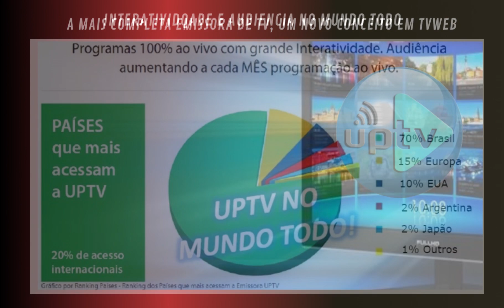Nova Midia Kit Emissora UPTV 2024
UPTV- A 1a TVWEB da região do Grande ABC, Stúdio próprio, Equipe Especializada, Tecnologia de ponta para realização de Cobertura de Eventos, Produção e Direção de Programas de TV, Podcasts,
Produção de Vídeos, Teasers, Spots Institucionais, Entrevistas, Lives, Transmissão Ao Vivo, Eventos on Line, Ensaios Fotográficos e Projetos Personalizados.
Direção UPTV: Liliana Gonçalves
Envie sua mensagem ao Vivo
Compartilhem!  Contamos com vocês!

Canal Internacional: uptvwebchannel